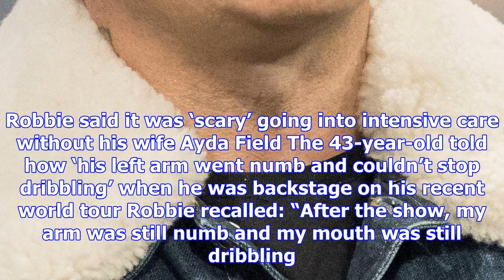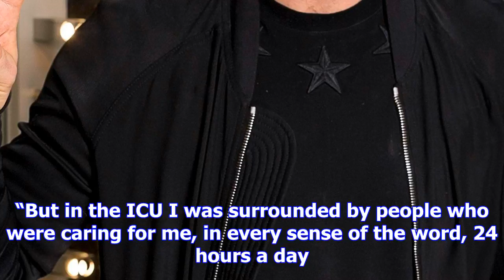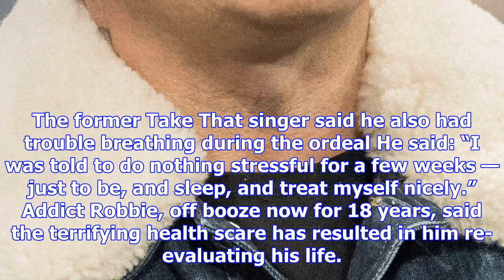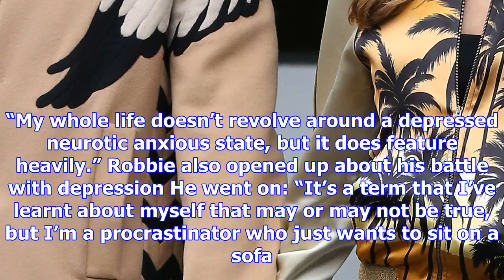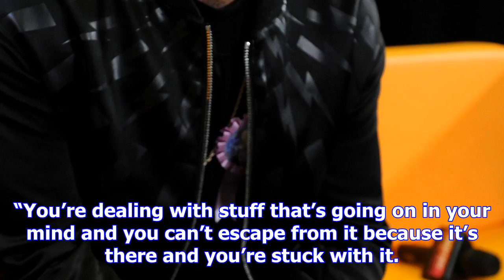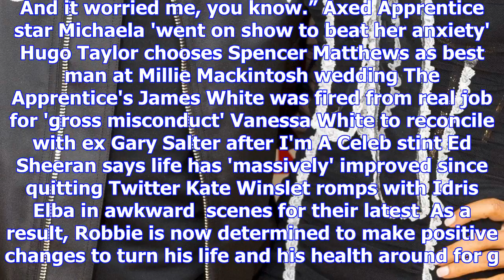Robbie williams' secret brain horror left him in intensive care for 7 days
ROBBIE Williams has revealed he spent seven days in intensive care after doctors discovered “abnorma...